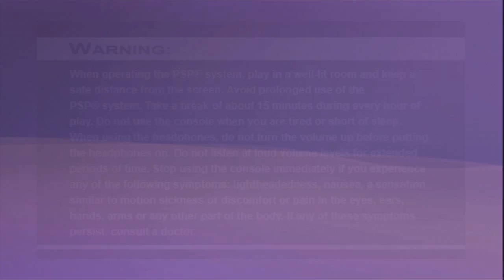Copying/transferring PS1 saves: PSP to PS3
(Because it ain't rocket science...)